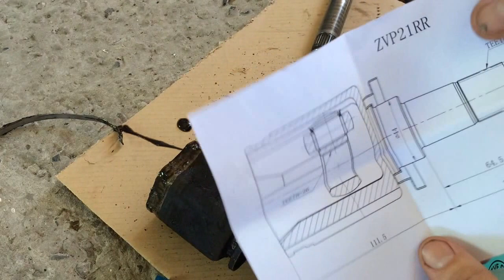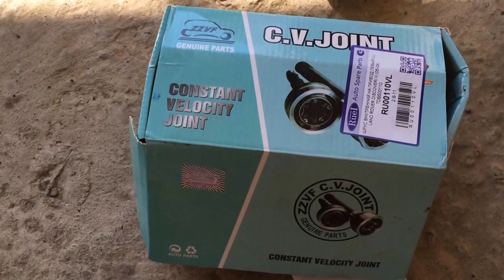Меняем левый внутренний шрус на Ленд Ровер Дискавери 3 Land Rover Discovery 3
шрус внутренний левый  RUEI  RU00110VL